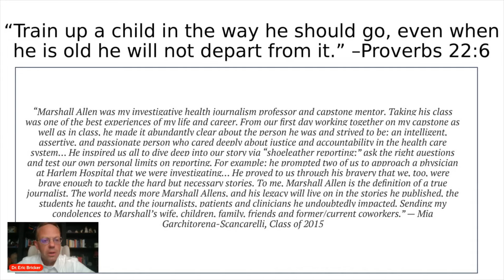In Memory of Marshall Allen - Healthcare Investigative Journalist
Marshall Allen passed away on May 19, 2024 at the age of 52 from a heart attack.

Marshall was one of the most influential healthcare investigative journalists in America.

Marshall was a Christian who loved God and God's children.  Marshall saw his work in healthcare investigative journalism as his way to serve God and his neighbor.

90,000+ Views Per Month Across All Platforms.